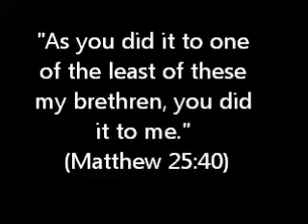Josh Joseph and Jesus Episode 10